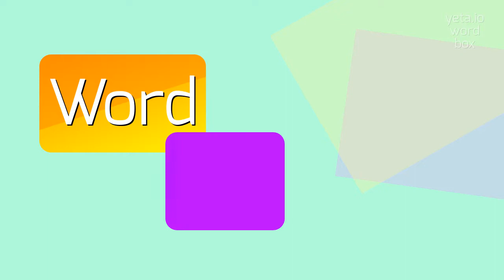How to say "chargfaires"! (High Quality Voices)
Watch in this video how to say and pronounce "chargfaires"!